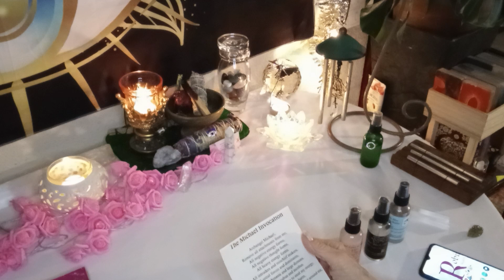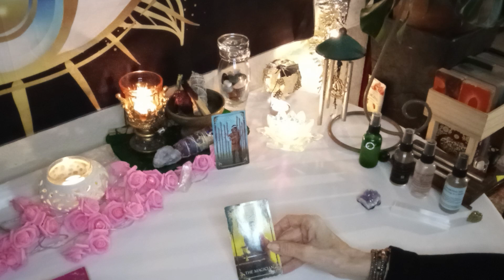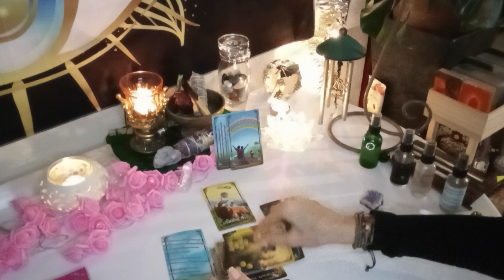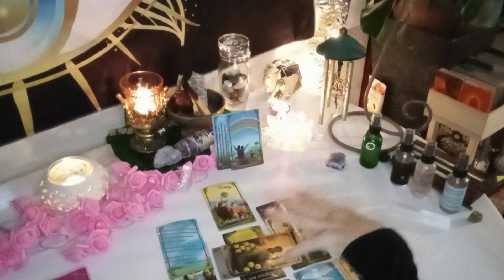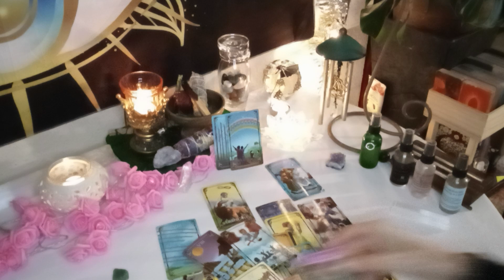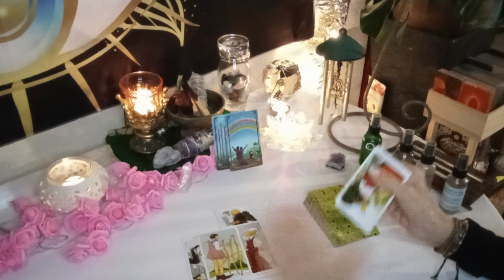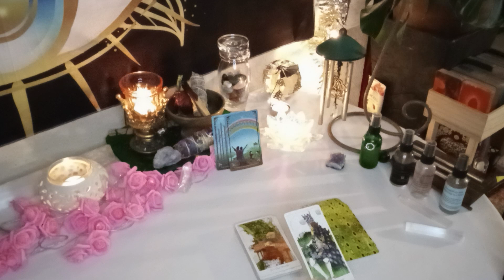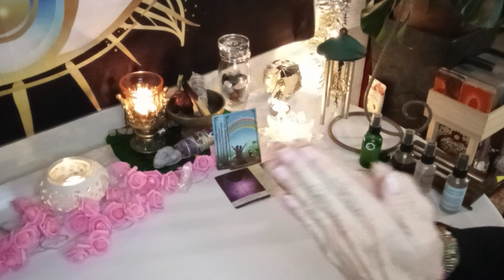♈ ARIES 💝 VICTORY ! Your🎉 New Person is The Right one."